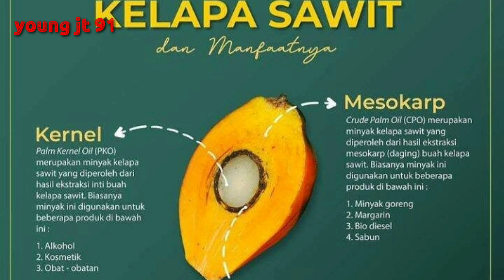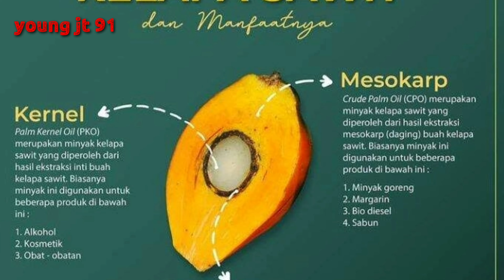NEGARA PENGHASIL KELAPA SAWIT TERBESAR DI DUNIA.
5 negara penghasil minyak kelapa sawit terbesar di dunia,,
1.indonesia
2.malaysia
3.thailan
4.colombia
5.nigeria